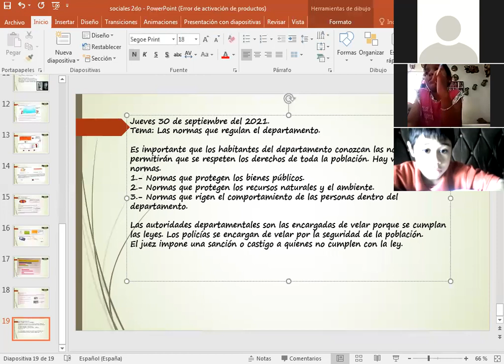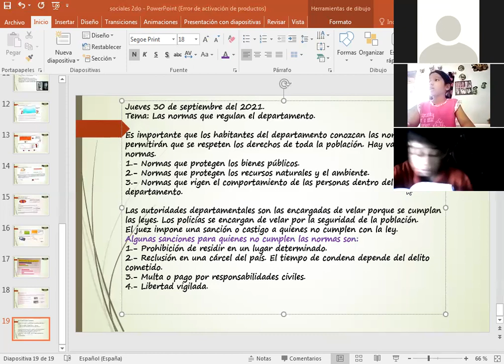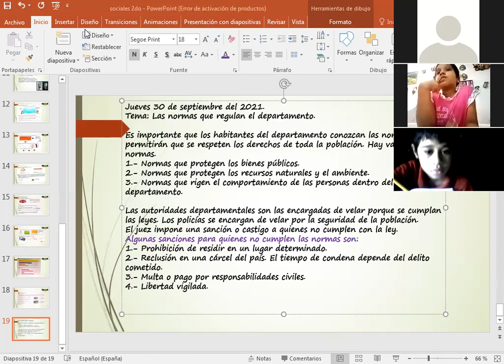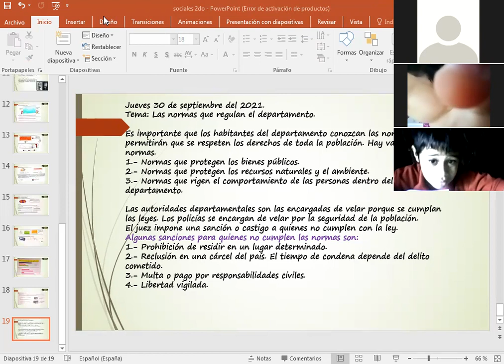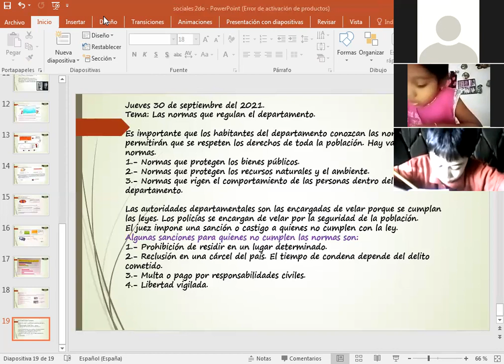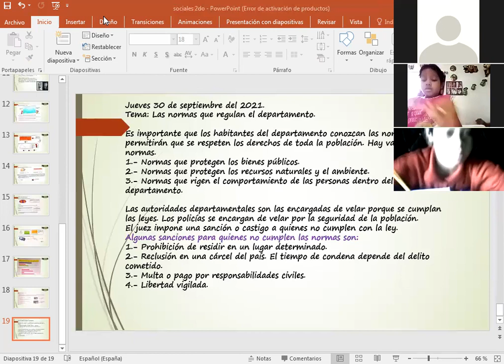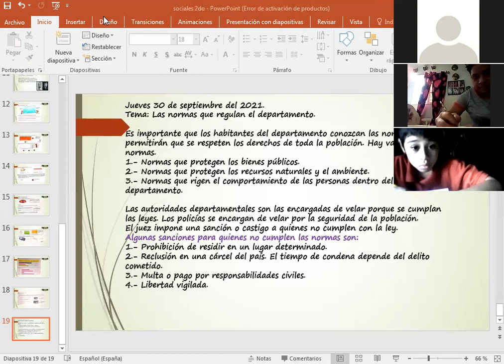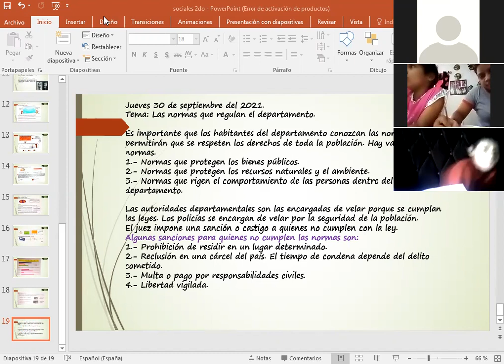IENCIAS SOCIALES, LAS NORMAS QUE REGULAN AL DEPARTAMENTO, PARTE II, 2DO GRADO, 30 DE SEPTIEMBRE